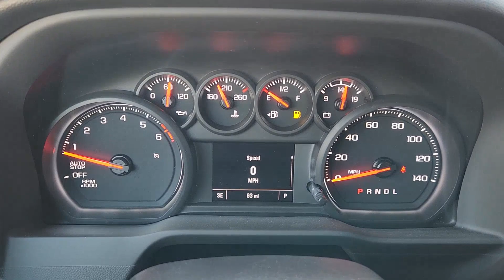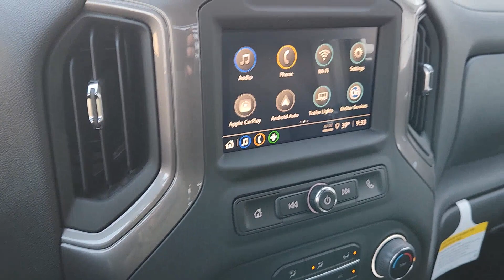2023 Chevrolet Silverado_1500 WT TX Dallas, Grapevine, Irving, Arlington, Carrolton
New 2023 Chevrolet Silverado_1500 WT available at Friendly Chevrolet located in 2754 N Stemmons Fwy , Dallas, TX, 75207. Servicing the Dallas, Grapevine, Irving, Arlington, Carrolton area.
Please mention the stock PG361568 when you contact the dealership for this vehicle.